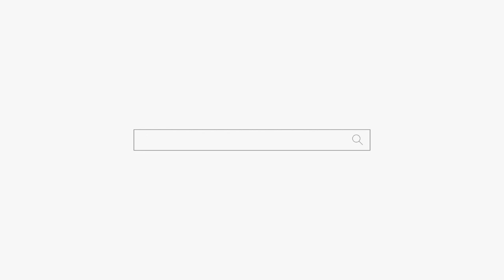(평택점집) 새엄마한테 밀려서 집나가야되는 아들 용군TV 안성점집 송탄점집 용한점집 별성장군 용궁선녀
됩니다.